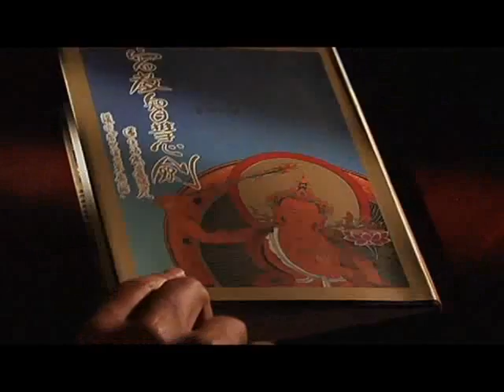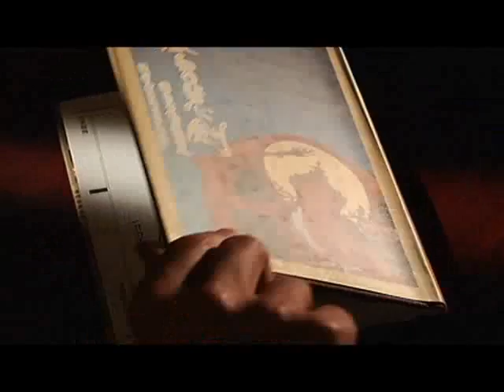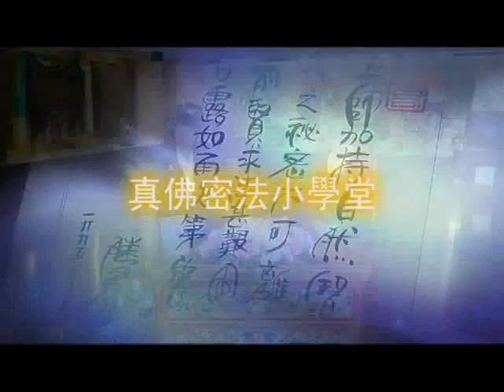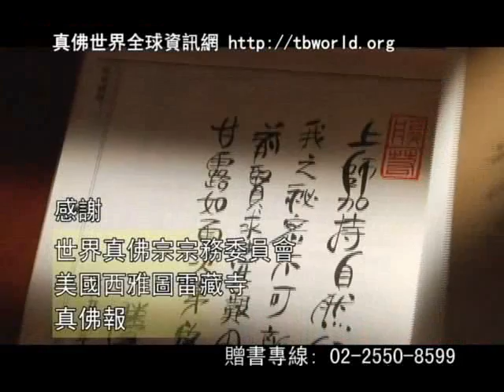蓮生活佛講密宗道次第廣論 第121集 和 真佛密法小學堂